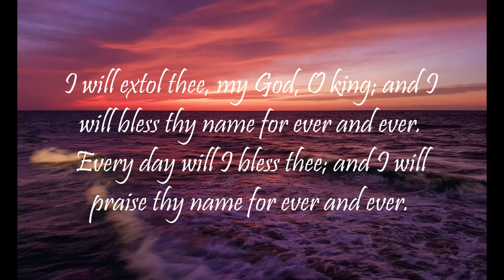"Daily Worship with Psalms" (Psalms 101 - February 13, 2023)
Psalms 101:
1 I will sing of mercy and judgment: unto thee, O Lord, will I sing.

2 I will behave myself wisely in a perfect way. O when wilt thou come unto me? I will walk within my house with a perfect heart.

3 I will set no wicked thing before mine eyes: I hate the work of them that turn aside; it shall not cleave to me.

4 A froward heart shall depart from me: I will not know a wicked person.

5 Whoso privily slandereth his neighbour, him will I cut off: him that hath an high look and a proud heart will not I suffer.

6 Mine eyes shall be upon the faithful of the land, that they may dwell with me: he that walketh in a perfect way, he shall serve me.

7 He that worketh deceit shall not dwell within my house: he that telleth lies shall not tarry in my sight.

8 I will early destroy all the wicked of the land; that I may cut off all wicked doers from the city of the Lord.

Isaiah 55:11: